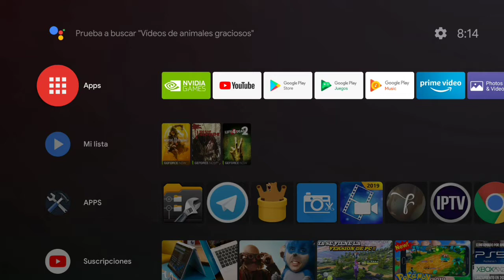RUSH RALLY 2 (Juego Nativo + Gamepad) ANDROID - NVIDIA SHIELD TV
No te pierdas esta sensacional serie, un país por capítulo, un excelente juego NATIVO ANDROID que merece mucho la pena su compra, 100% Compatible con GAMEPAD y ajustes de gráficos hasta 1080P, anti-aliasing entre otros más!